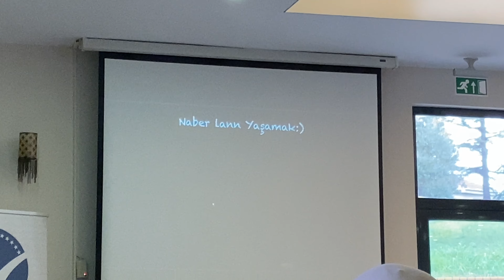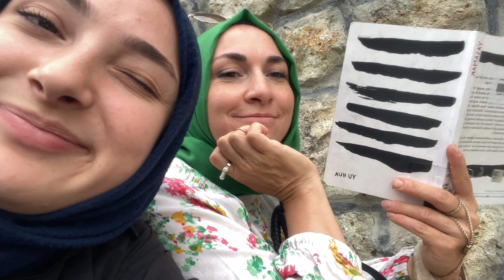DARICA HÜMA HATUN KAMP VLOG